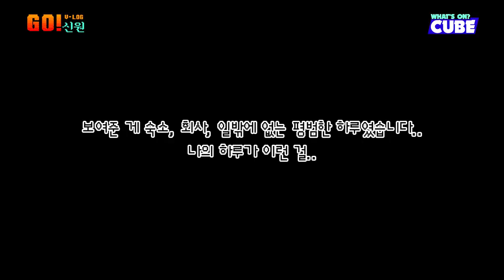GO! 신원 #01 : V-LOG (다시 돌아온 전설의 신원 로그 ✌) │ ENG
GO! 신원 #01 : V-LOG (다시 돌아온 전설의 신원 로그 ✌)